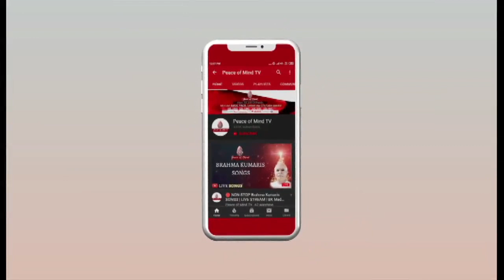आज की मुरली का सार 13-02-2020 | Aaj Ki Murli Ka Saar | BK Murli Chintan By Bk Suraj | Murli Essence